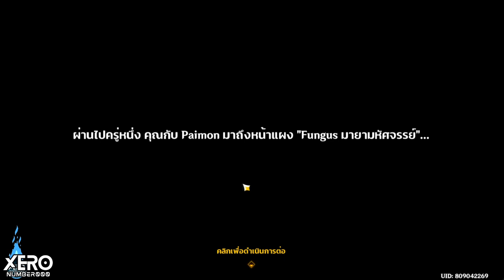【⚡️Tip & Trick】กิจกรรม : Fungus มายามหัศจรรย์ EP 3_ Patch 4.2 IGenshin Impact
0:00 Intro มา!!
0:31 เริ่มเควส
5:15 ด่าน 5 : ตามจังหวะกำไกกึก ๆ
8:11 ด่าน 6 : เงาไวว่อง! วิชานินาฟู่ ๆ!
10:34 Dialog หลังเควส

1.จงรับชมด้วยความสุภาพเรียบร้อย
2.ไม่พูดถึง  บุคคล/หัวข้อที่ไม่เกี่ยวกับหัวข้อการสนทนา
3.จงสปอยน์เนื้อหาเฉพาะเมื่อได้รับการร้องขอ
4.จงเป็นมิตรสหายที่ดีต่อกัน ไม่แสดงความเห็นเชิงลบ
5.จงรับชมอย่างสนุก และเป็นพลังบวกต่อไป